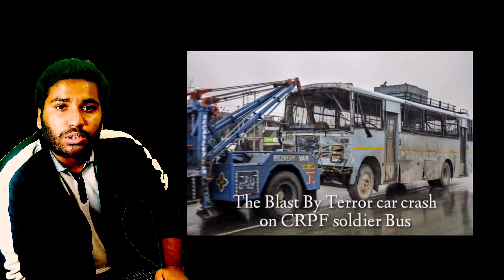Face Reveal🤡🤡ಫೇಸ್ ರಿವಿಲ್ Doddaballapura Doddadu(2.0)and Doddaballapura Trolls Admin ಪ್ರೊತ್ಸಾಹ ಇರಲಿ❤️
ಇದು ಕೇವಲ ಮನರಂಜನೆಗೆ ಮಾತ್ರ, ನಗು ನಗುತಾ ನಲಿ ನಲಿ ಏನೆ ಆಗಲಿ😊
ಈ ಆಡಿಯೋ ಯಾವುದೇ ವ್ಯಕ್ತಿ, ಧರ್ಮಕ್ಕೆ ಸಂಬಂಧಪಡುವುದಿಲ್ಲಾ.. ಹಾಗಾದಲ್ಲಿ ಅದು ಕಾಕತಾಳೀಯ ವಾಗಿರುತ್ತದೆ..